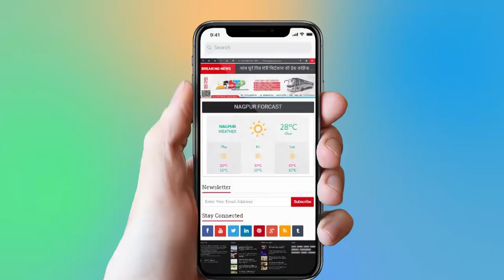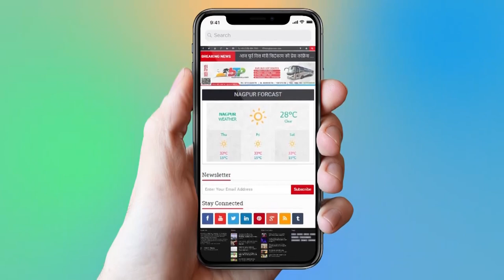नगरसेविका डॉ.परिणीता फुके ने किया डॉ.गंटावार का खुलासा ...INBCN NEWS